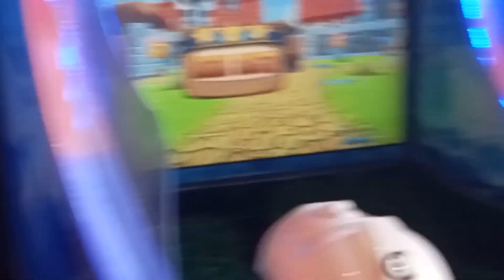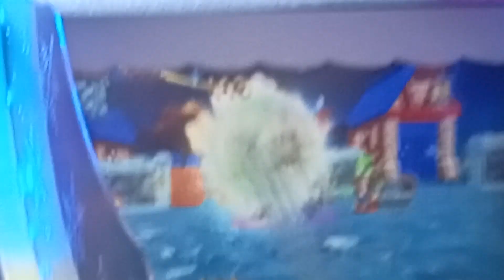Motu patlu game vasil house Guwahati gaming centre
Salma company x